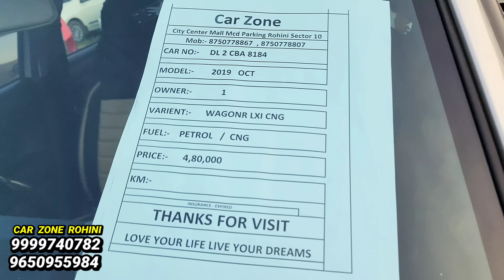जीतू भाई का जलवा - RATE कर दिया हलवा🔥15,000 मे CAR🔥Secondhand Cars Used Cars in Delhi NCR for Sale🔥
Welcome To Car Zone Rohini Sector 10
Newly opened in Rohini Car Zone
Challenging Prices Available

CAR ZONE ROHINI
MCD PARKING
Unit no 222 IInd floor City centre mall, Sector 10, Rohini, Delhi, 110085

Used cars
Used cars
Cars
Best used cars
Good Cars
Best used cars to buy
Reliable cars
Used cars to Buy
Best Cars
5 used cars
Gaurav Sethi
Gaurav Sethi used cars
Gaurav Sethi Exclusive Store
Gaurav Sethi new video
Old cars delhi
Old cars
Rohini car market
Rohini cars